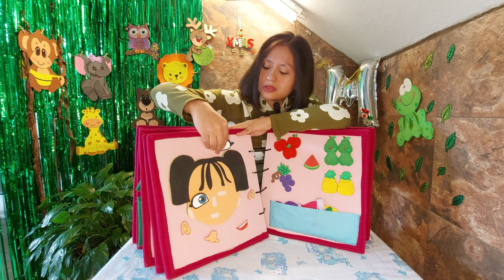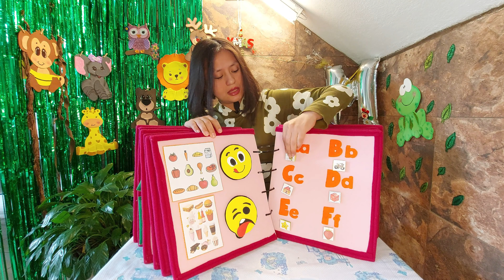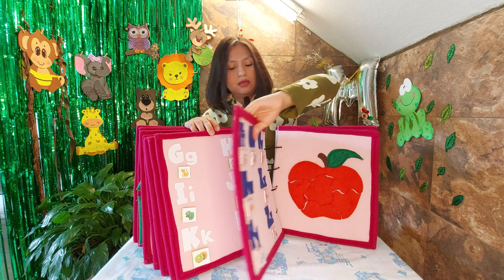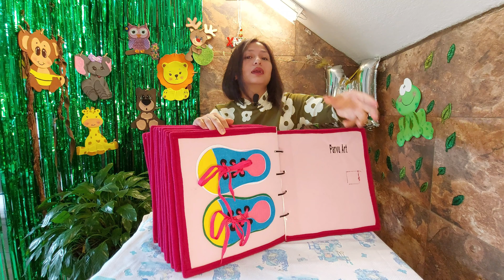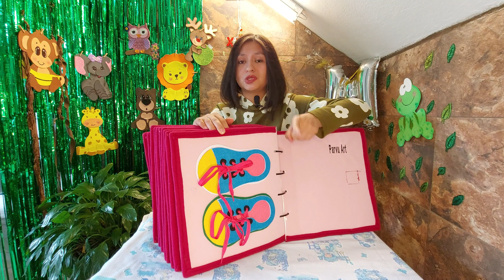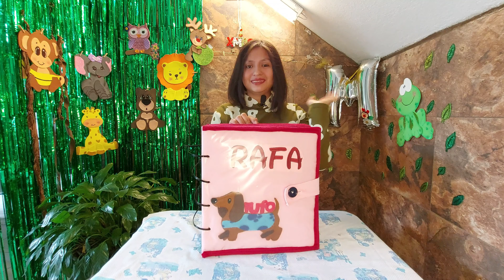Estimulación temprana con LIBRO📕📗📖 SENSORIAL🖐👌🎨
Hoy les traigo un Libro Sensorial que va a desarrollar en sus pequeñ@s👧 sus Sentidos, la Motricidad Fina🤏 ademas  aprender los colores🟥🟧, números, letras, animales🐴🐎🐆, las figuras geométricas y la relación número cantidad.

Envíame a mi Instagram o Facebook si lo realizaste y COMENTA cualquier pregunta que tengas.

No olvides que  la estimulación es la mejor forma de aprender.  No te pierdas el video de la próxima semana.

Soy Licenciada en Ciencias de la Educación Mención Profesora Parvularia también tengo una Certificación por Competencias laborales en Gestión Administrativa. Cada semana les traeré un nuevo vídeo, donde les compartiré tips de ayuda para estimular a los niñ@s y muchas cosas más.